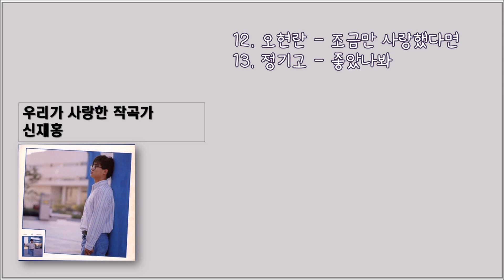[우리가 사랑한 작곡가] 신재홍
한양대학교 작곡과 학생이었던 신재홍은, 1989년 조정현 1집에서 '그 아픔까지 사랑한거야', '슬픈 바다'를 연이어 히트시키며 화려한 데뷔를 하였다. 2010년대에 들어서도 활발한 음악 활동으로 수많은 히트곡들을 양산해 내고 있다.
(사진출처:신재홍 1집 앨범커버)

0:00 임재범 - 이 밤이 지나면
4:08 임재범 - 너를 위해 (원곡 애스더)
8:15 조정현 - 그 아픔까지 사랑한거야
12:13 조정현 - 슬픈 바다
16:59 이현우 - 슬픔속에 그댈 지워야만 해
21:26 원미연 - 이별 여행
25:48 애즈원 - 원하고 원망하죠
29:56 박효신 - 좋은 사람
33:53 박효신 - 사랑보다 깊은 상처
38:34 박효신- 해줄 수 없는 일
42:56 양파 - 다 알아요
47:07 오현란 - 조금만 사랑했다면
51:24 정기고 - 좋았나봐